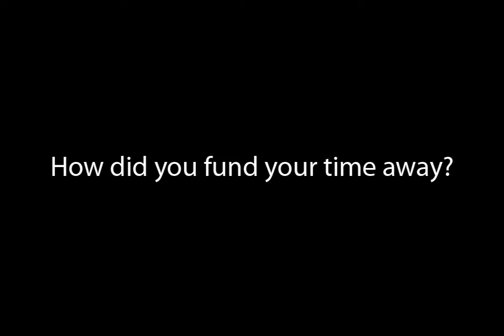How Did You Fund Your Time Away?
Check it out - Our two previous volunteers, Lola and Kayleigh speaking on their time at our partner organisation Bobbi Bear.

- Grant from the university to be able to support her work experience
- The student volunteers self funded by doing several bake sales
- Supported by friends and family
- Fundraising is a great skill to add to the CV

Founded in the winter of 2015, Vocational Impact is here to help individuals and university students impact sustainable development in Africa and India.
With a core mission to drive international skills exchange, training and empowerment, we recognised the need of NGOs, and the skills university students can bring to them.
We work directly with universities in the UK, Europe and around the world, assisting students with their research projects, dissertation primary research, sandwich year placements and summer work-experience, and volunteer placements. We link results driven NGOs, with academic students to produce quality research and offer career-enhancing placements.